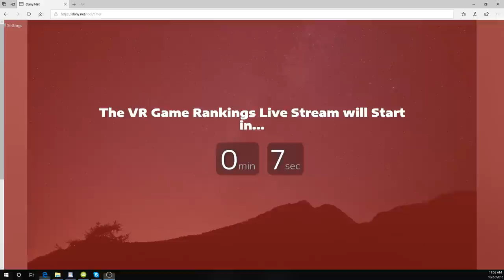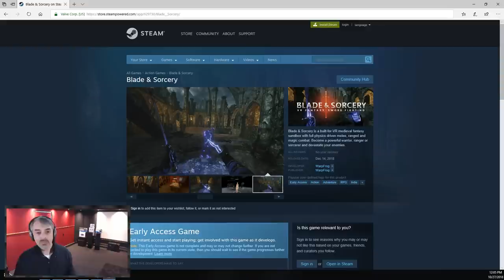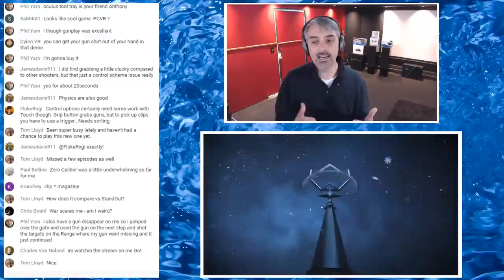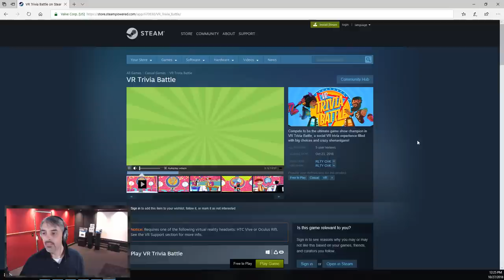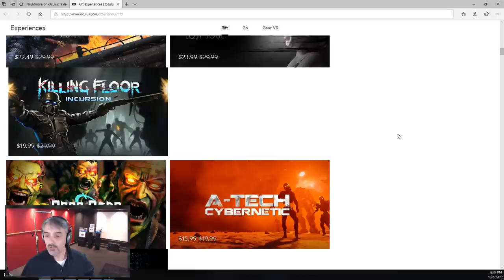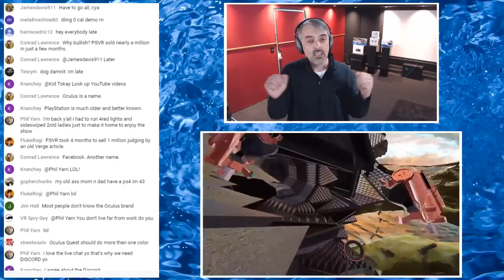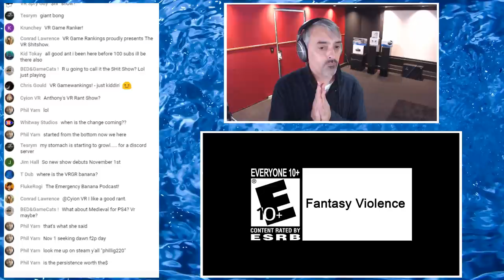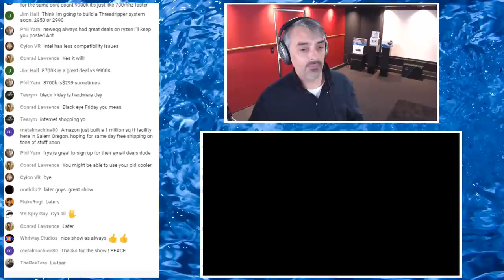Daily Vlog LIVE: ep242 - Zero Caliber Demo Reactions - VR Game Rankings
Start [7:59]
First hands on impressions with Samsung Odyssey Plus [9:15]
Brand New Blade & Sorcery trailer [15:09]
Blade & Sorcery dated for December 14th! [16:13]
So... about that Zero Caliber Demo... [19:45]
I played Witching Tower VR again.. good news [26:36]
Borderlands 2 VR off-screen footage from Twitch Con [33:55]
VR Trivia Battle is half-way decent if you're bored [35:57]
Borderlands 2 VR a bit too blurry? [41:12]
Warning: Tetris Effect demo will self-destruct! [42:58]
Oculus having a Halloween themed sale on games [46:01]

Welcome to Daily Vlog LIVE. This is a daily livestream at 11am Pacific Time (normally) about VR gaming and other various topics. Jump into chat and ask Anthony some questions about anything VR/AR related. Archived episodes will be available for viewing after the fact. Anthony's new to this whole livestreaming thing, so give him a few weeks to get the hang of it!